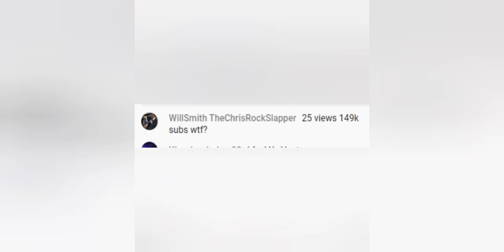Ventus SGN complains about his dead channel again and gets trolled